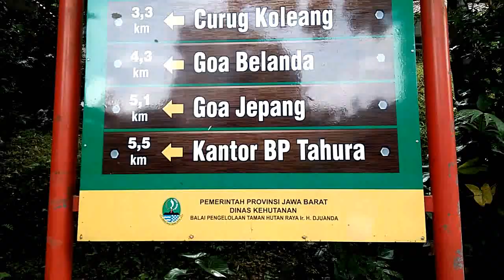Gowes Happy nya d'boyouth Moms | Pramestha Curug Omas Tahura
Curug Omas terletak berdekatan dengan obyek wisata Maribaya. Di lokasi ini terdapat fenomena air terjun dari aliran Sungai Cikawari. Diatas air terjun ini terdapat jembatan yang dapat digunakan untuk melintasinya. Siapapun yang melintasi jembatan ini sungguh akan merasakan dan menikamti fenomena air terjun yang penuh dengan pesona, terlebih lagi saat wisatawan dapat merasakan ketinggian air terjun yang deras setinggi ±30 meter, dengan melihat kebawahnya.

Dengan melihat air terjun akan nampak hamparan dasar sungai yang merupakan pertemuan dua aliran sungai Cikawari dan aliran Sungai Cigulung, dua pertemuan aliran Sungai ini merupakan Daerah Aliran Sungai (DAS) Cikapundung Hulu yang mengalir dan berbelok membelah kawasan Taman Hutan Raya.

Diatas curug Omas terdapat sebuah jembatan yang memacu adrenalin siapapun yang melintasinya, demikian pula yang dibagian bawah Curug Omas terdapat sebuah jembatan yang melintasi sungai yang mengalir dari atas curug.

Selain fenomena air terjun yang menakjubkan, kondisi lingkungan Curug Omas pun masih  asri dan berhawa sejuk dan aliran airnya sangat jernih. Arena permainan dengan hamparan rumput yang hijau serta ditunjang dengan sarana prasarana dan fasilitas tempat peribadatan dan peristirahatan yang cukup memadai, manambah keindahan curug ini.